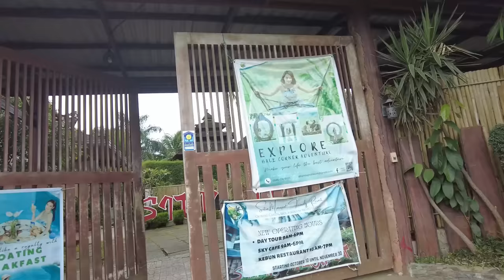GUEST TAYO SA KIDAPAWAN | ANG GANDA SA SITIO MAUPOT | LAPTRIP DIDONG, MAKKI AT DAVAO, DIGOS COMEDIAN